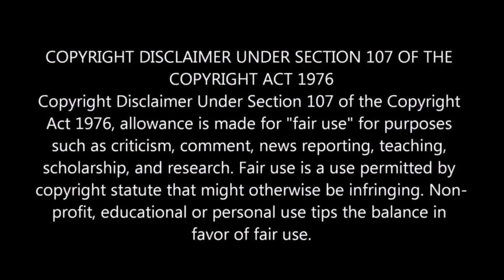Yamato vs Kaido Round 2 !! One Piece Episode 1048 Reaction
one piece episode 1048 reaction mashup